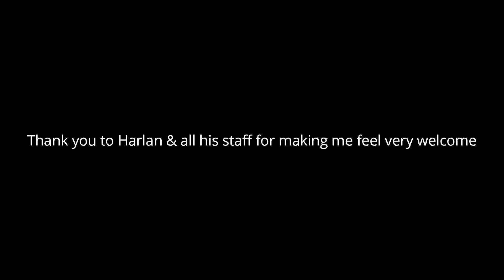Pattaya's Harlan Goldstein - Is it an Act or is he Crazy Part Two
Second part to 'Is he an Act or is he Crazy?'

Controversial chef Harlan Goldstein talks openly about his life, living in Pattaya and his restaurant 'Harlan by Comfort'.

under 50 and want to retire in Thailand?